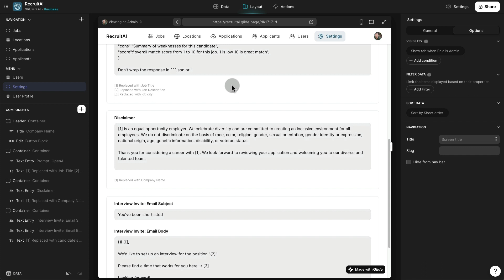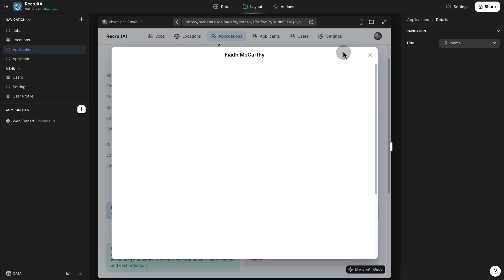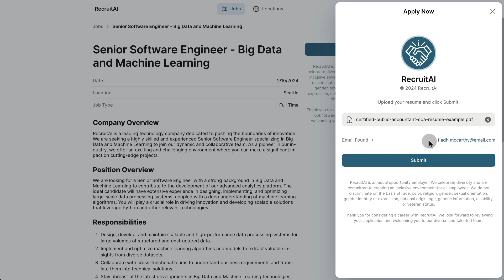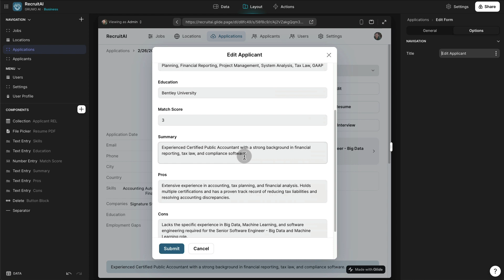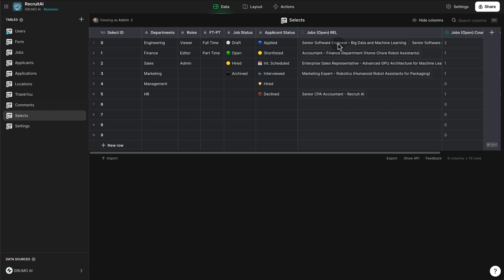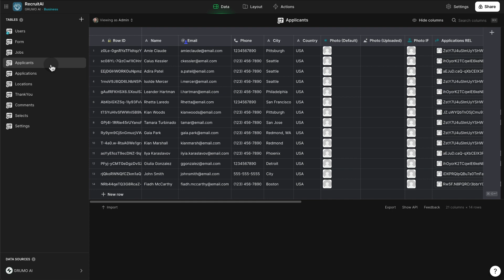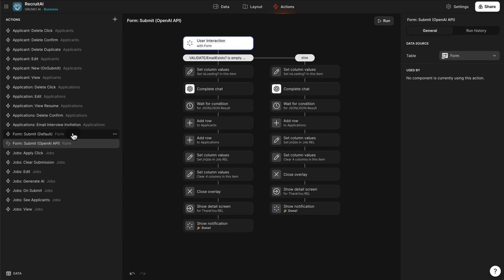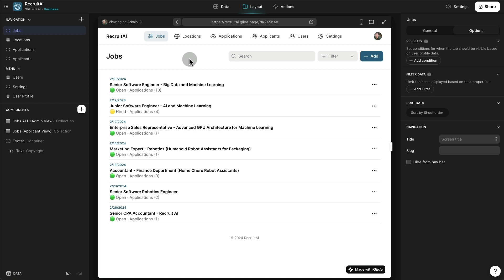Automate Recruiting with Glide + OpenAI I Glide Template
RecruitAI is an AI-Powered applicant tracker app template made with Glide that uses OpenAI to help select the best candidates for a given position.

The template comes ready many cool features:
⭐️ Automatically grade resumes and extract PDF data using AI
⭐️ Post jobs under different departments and locations
⭐️ Track applicant status (applied, interviewed, hired...)
⭐️ 3 access levels (Admin, Editor, Viewer)
⭐️ Works on both mobile/desktop
⭐️ Fully customizable without coding

Take recruitment to the next level with this template!

Made with 🖤 by @GRUMO